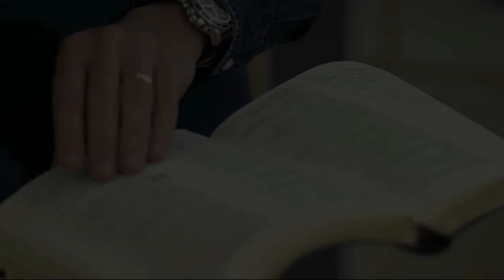Op Jesus se hakke - Sessie 5